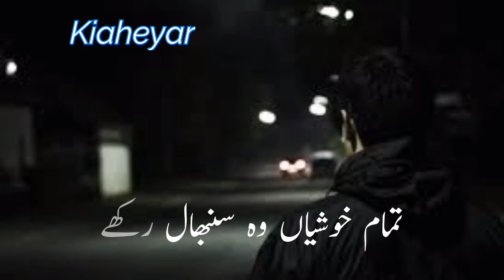Kahien Mily To Ussy Ye Kehna | Most Heartbroken Poetry | Sad WhatsApp Status | Kiaheyar